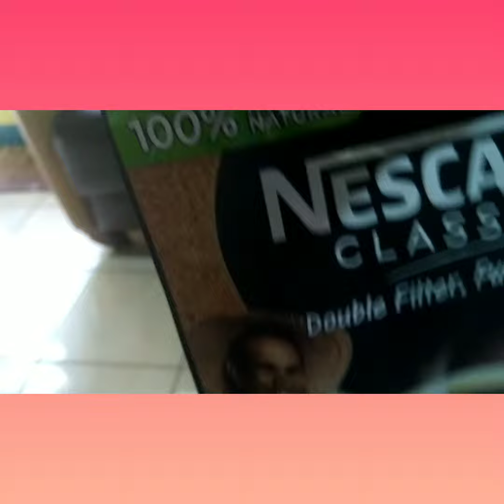ham and cheese